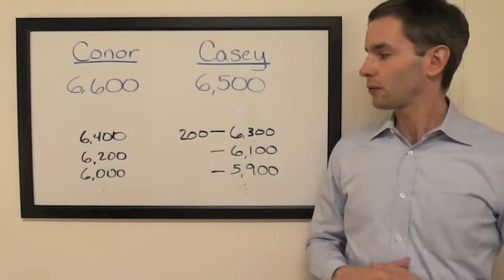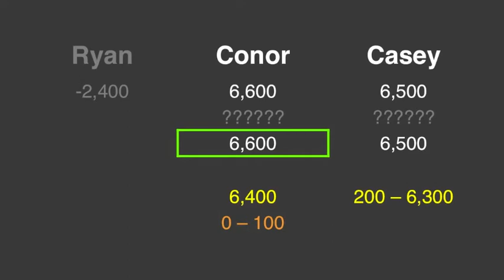The Final Wager – Monday, November 3, 2014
2003 Jeopardy! College Champion Keith Williams breaks down the wagering for the match Ryan Alley vs. Conor Sullivan vs. Casey LaPlante, which first aired November 3, 2014.